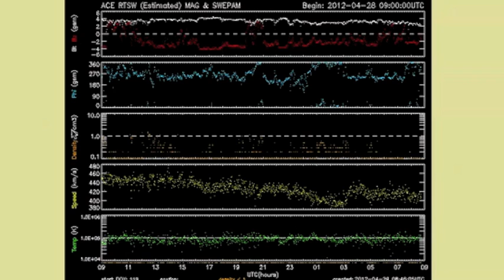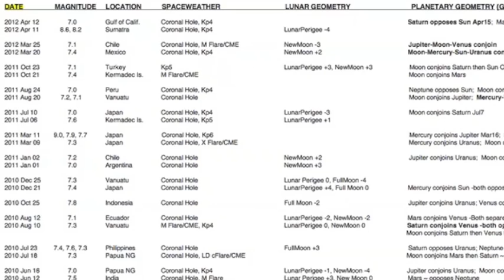2MIN Apr29: World Update, Spaceweather